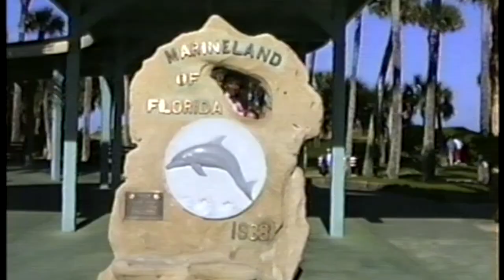Savoie's - Spring 1990 (SD 720p mp4)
Rebecca's Dance Recital -Mickey Mouse (0:00),
Daytona Beach - Spring 1990 (3:50),
MarineLand of Florida (4:55),
Rebecca's 6th B'day Bowling Party (21:58),
Easter Egg Hunt - Easter 1990 (26:27).